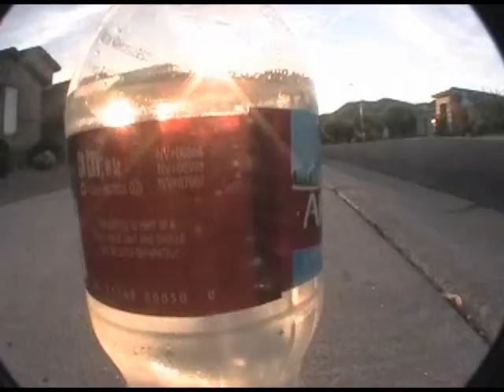Front Shuvs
Im workin on em. Just filmed some steeze. haha. This vid is really unedited cept the end. I think i got like 7 in a row.. This my favorite trick :p